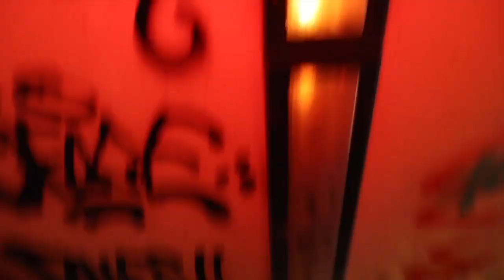S.K - TUNNEL-VISION (E.p3)(season ) (*Bradford anthem)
16 year old S.k is straight back at it with his TUNNEL-VISION
(Bradford Anthem)